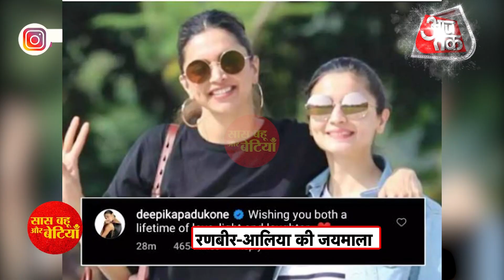Alia - Ranbir Wedding: Ranbir Alia Wedding Inside Photos.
check out Ranbir Alia Wedding Inside Photos in this video.